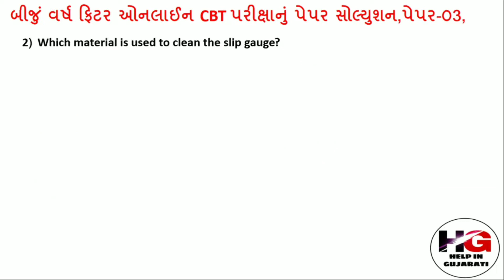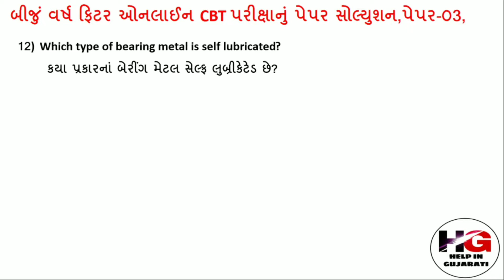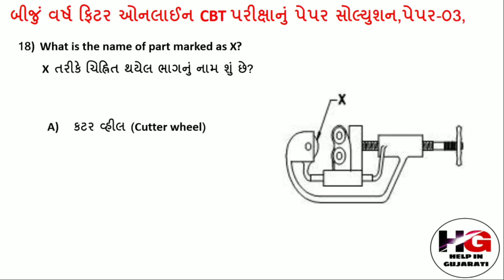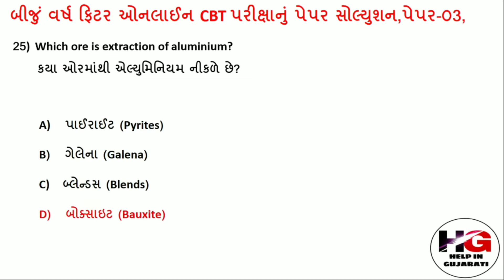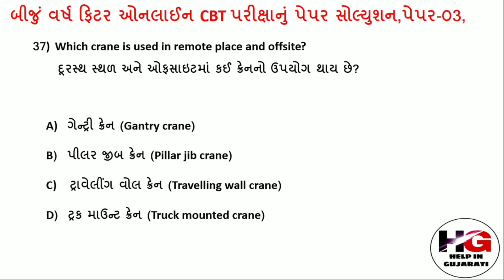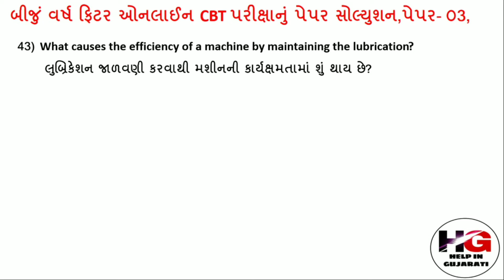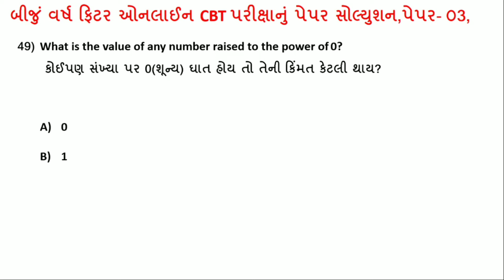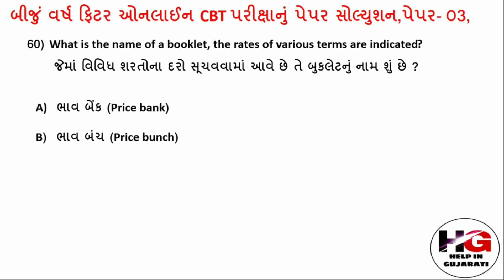FITTER CBT EXAM PAPER SOLUTION 2021! ફિટર ટ્રેડના બીજા વર્ષના ઓનલાઈન CBT પરીક્ષાનું પેપર સોલ્યુશન 3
આ વિડિયોમાં ફિટર ટ્રેડના બીજાવર્ષના વિધાર્થીઓ માટે જેમાં ટ્રેડ થીયરીના ૪૦ પ્રશ્નો અને વર્કશોપ કેલ્ક્યુલેશન એન્ડ સાયન્સના ૨૦ પ્રશ્નો  અગાઉ 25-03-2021 ના  રોજ લેવાયેલ ઓનલાઈન CBT પરીક્ષાનું સોલ્યુશન

આ વિડિયોમાં ફિટર ટ્રેડના બીજાવર્ષના વિધાર્થીઓ માટે જેમાં ટ્રેડ થીયરીના ૪૦ પ્રશ્નો અને વર્કશોપ કેલ્ક્યુલેશન એન્ડ સાયન્સના ૨૦ પ્રશ્નો  અગાઉ 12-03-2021 ના  રોજ લેવાયેલ ઓનલાઈન CBT પરીક્ષાનું સોલ્યુશન

વર્કશોપ કેલ્ક્યુલેશન & સાયન્સ (workshop calculation and science) માં બીજા વર્ષના CBT પરીક્ષામાં પૂછયેલા મોસ્ટ 46 IMP પ્રશ્નોનું સોલ્યુશન કરેલ વિડીયોની લિંક નીચે આપેલ છે.